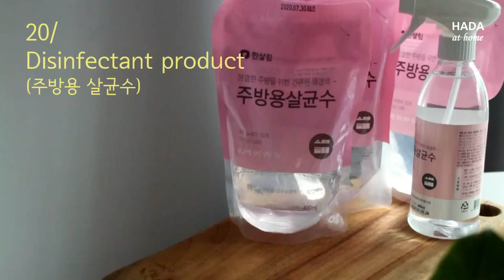홈베이킹, 완전 기본 도구편! 누구나 시작할 수 있어요! MUST-HAVE Basic Baking Tools | 하다앳홈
홈베이킹, 시작하세요?
제가 알려드리는 완전 기본 도구들만 있으면
누구나 쉽고, 맛있는 베이킹 시작하실 수 있습니다 :)

Are you a beginner baker?
Let me help you set up a baking tool for beginners w these 20 essential tools :)